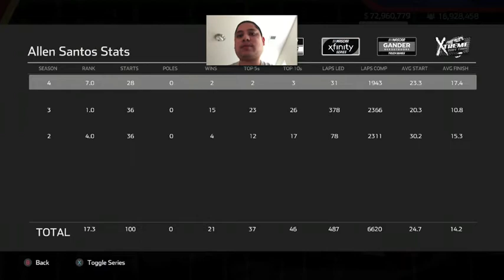Bristol Night Race Was TOO EASY (Season 3) - NASCAR Heat 5 Gameplay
In this Xfinity race, I basically led wire-to-wire as I was able to stretch the lead and lap the whole field which was close.  Eventually, it will help my chances in getting into the championship four.

N2SC4R
WhatiFRacing
RealRadman
WindVow8820

Photo Credits:  checkerstowreckers.com (Xfinity Series Logo)